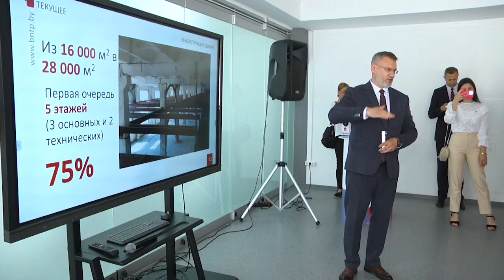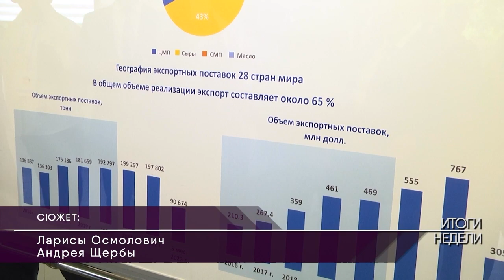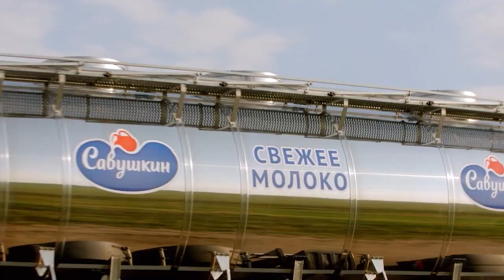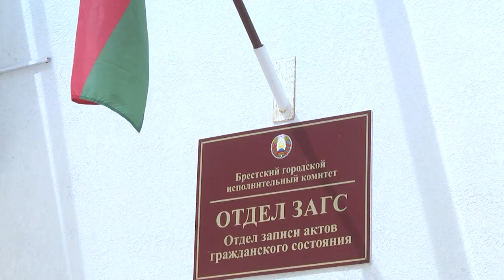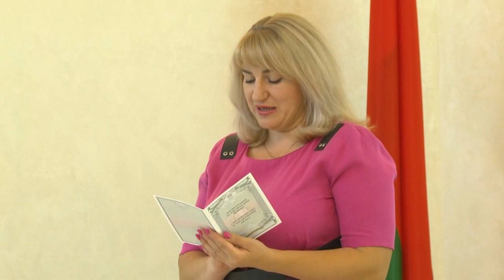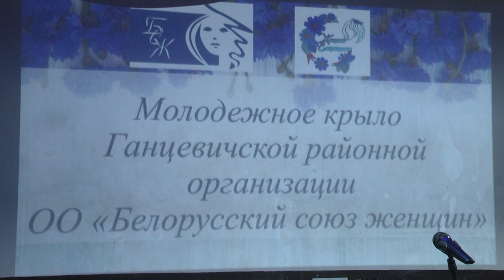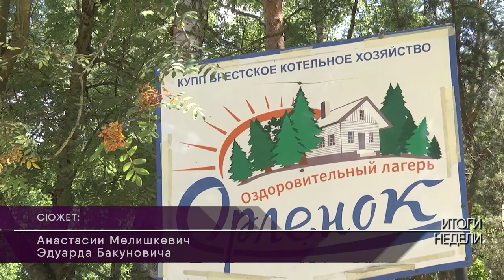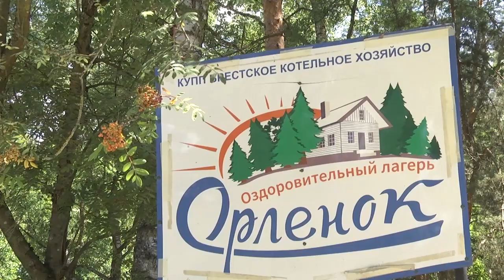2023-07-01 Итоги Недели. Новости на Буг-ТВ. г.Брест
Рабочая поездка премьер – министра Беларуси Р. Головченко: Брестский НТП.
Рабочая поездка премьер – министра Беларуси Р. Головченко: ОАО «Савушкин продукт» и «Брестский мясокомбинат».
8 июля - День семьи, любви и верности.
Конкурс молодёжных патриотических проектов «Беларусь – это мы».
Чем сегодня живет детский лагерь «Орленок».

*Наши контакты:*
✅Телефон горячей линии:
54-63-67